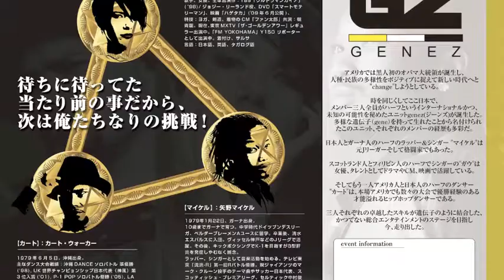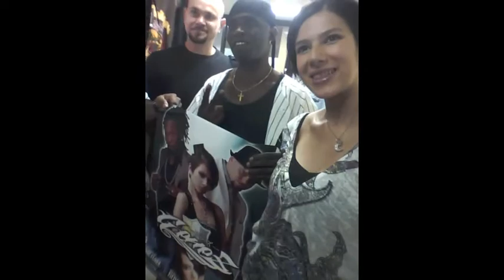ありがとう.mov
私GeneZというグループです。
MC/Vocalの矢野マイケル（ガーナ×日本）、Vocalのガウ（UK×フィリピン）そしてDance/Side MCのカートことKirtino
日々応援してくれるみなさんの為に作った曲"ありがとう"を活動した模様の写真と映像でお送りします。